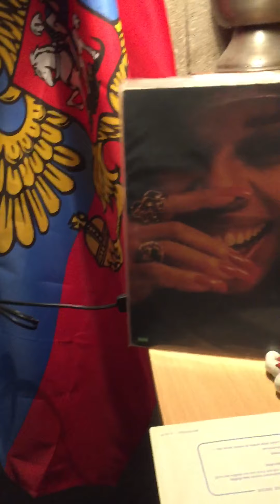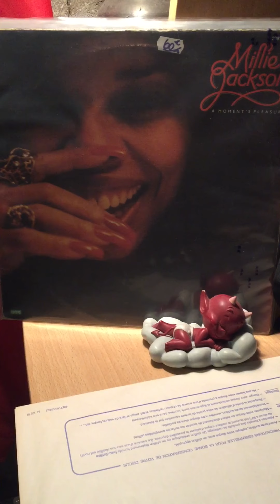Millie jackson-we got to hit it off